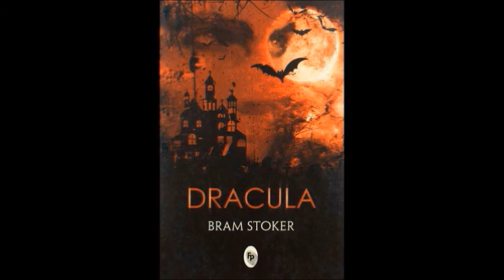Dracula (full audiobook) Part 5/15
Bram Stoker's Dracula (Full audiobook Part 5 of 15)
Narrated by :Alexander Spencer and Susan Adams
      Dracula is a novel by Bram Stoker, published in 1897. As an epistolary novel, the narrative is related through letters, diary entries, and newspaper articles. It has no single protagonist, but opens with solicitor Jonathan Harker taking a business trip to stay at the castle of a Transylvanian noble, Count Dracula.
      Dracula is one of the most famous pieces of English literature. Many of the book's characters have entered popular culture as archetypal versions of their characters; for example, Count Dracula as the quintessential vampire, and Abraham Van Helsing as an iconic vampire hunter. The novel, which is in the public domain, has been adapted for film over 30 times, and its characters have made numerous appearances in virtually all media.